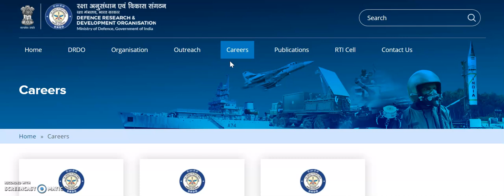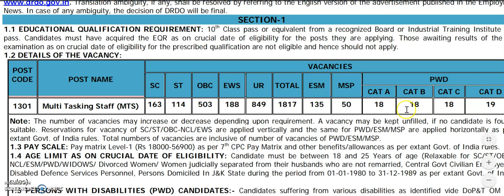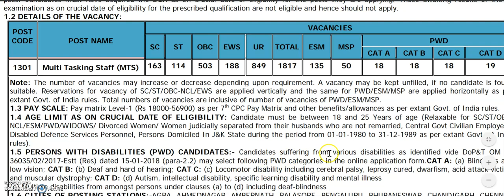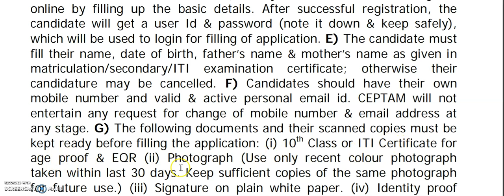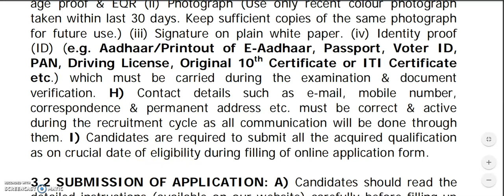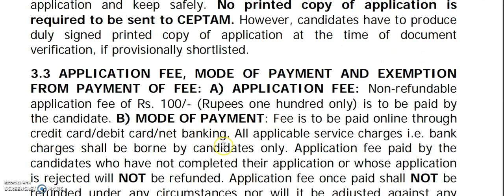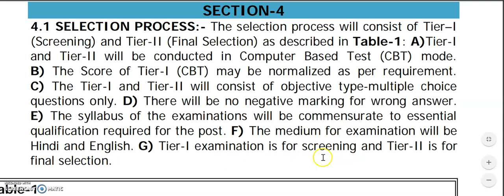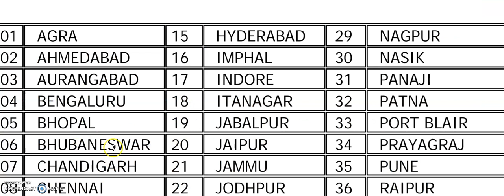Multi tasking staf job|Karnataka Government job|DRDO Jobs|central government jobs 2020